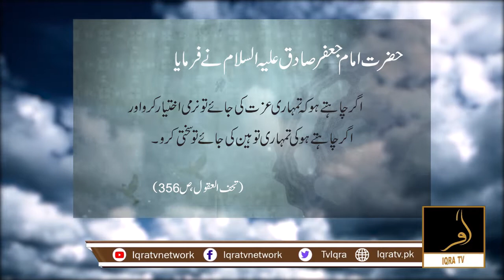Izzat Aur Toheen | Imam Jaffar Sadiq (a.s) | IQRA TV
Have any questions? I'm open to discussing about collaborations, sponsorships, product reviews and more!

About Iqra TV Network:
Iqra Tv is for News, Sports, Entertainment, Fastest breaking news and the most interesting stories from Pakistan and around the world.